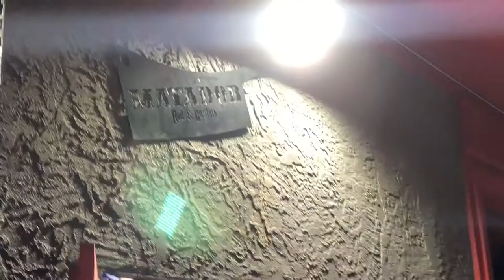WEEK 2 OF QUARANTINE (playing basketball) // vlog #02